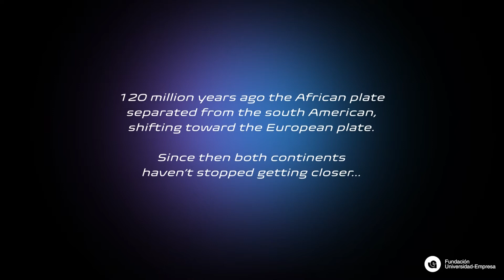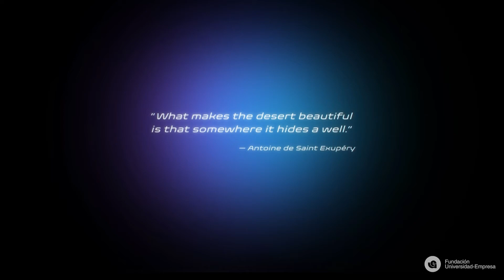Hyperloop One route Spain-Morocco | PrimeX by FUE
One route, one vision, a strategic connection. We are transforming transportation between two continents through hyperloop technology. This is a project developed by "Primex By FUE" that would transform the future of transportations. The proposed route is competing in Hyplerloop One Global Challenge.